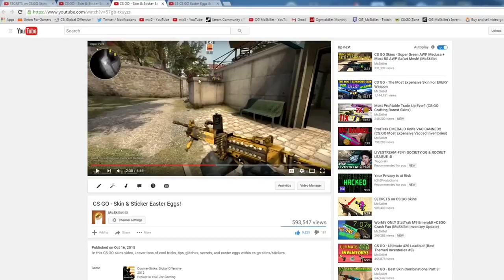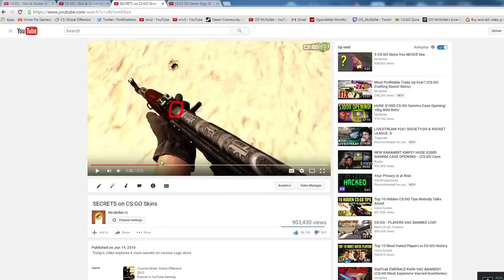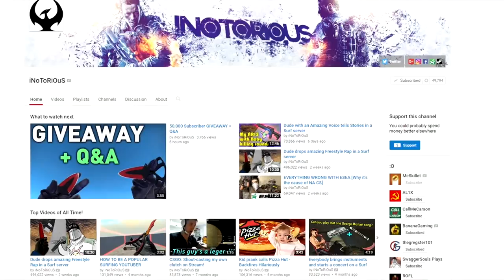McSkillet's Exposing 'SkinFreak' Video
why u upload it again u saying  my subs asked for it

Social Media ▼

Betting site Code